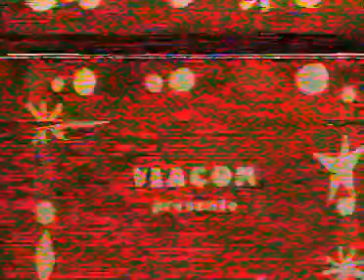Heckle et Jeckle - générique